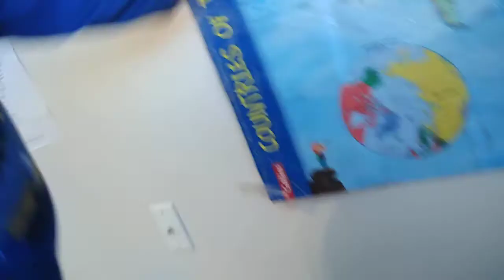Hot wheels six lane raceway - Dodge viper SRT10 ACR vs Minecraft vs '90 Acura NSX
6 lane raceway race